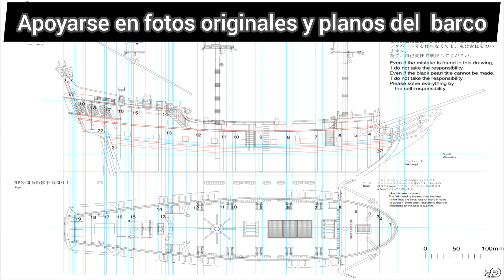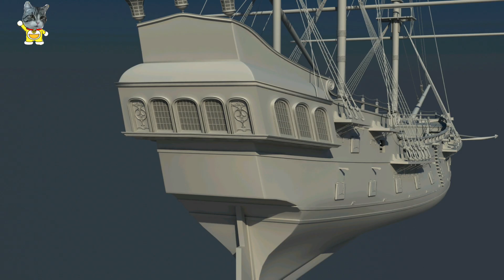#2 Segunda parte construccion barco perla negra / black pearl , pirates of the caribbean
Segunda parte de la construccion barco perla negra / black pearl , pirates of the caribbean .

 En esta ocasion haremos el doble forrado de casco y forrado de cubierta . tambien la cabina de popa .